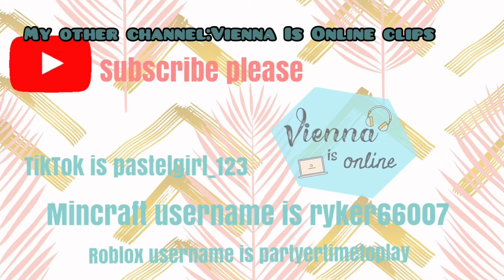ONLY using THREE colors to build a bedroom with legos! LEGO Tuesday! Vienna is online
Watch me build a lego bedroom only using three colors! Hope you enjoy!

Other channel: Vienna Is Online clips
Mincraft: Ryker66007
Roblox:partyertimetoplay